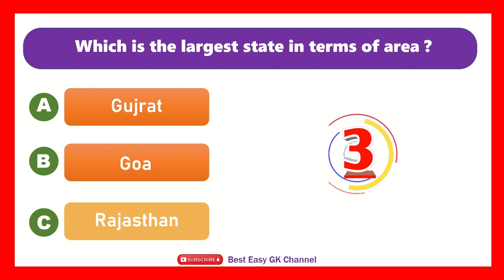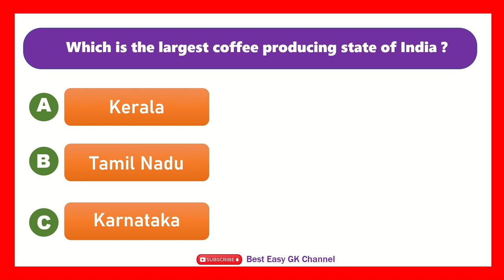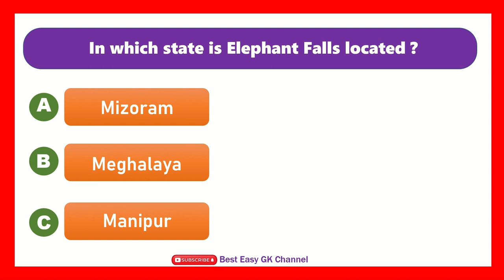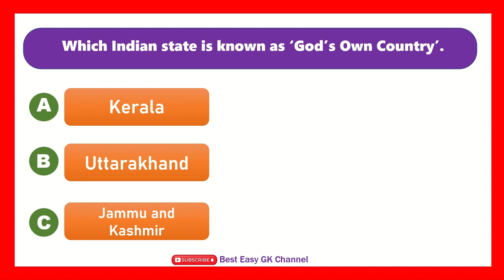Indian States Gk Questions | Indian State Gk In Hindi | India GK State Wise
indian states gk questions
indian state gk in hindi
india gk state wise
gk quiz on indian states
gk question on indian states
gk questions